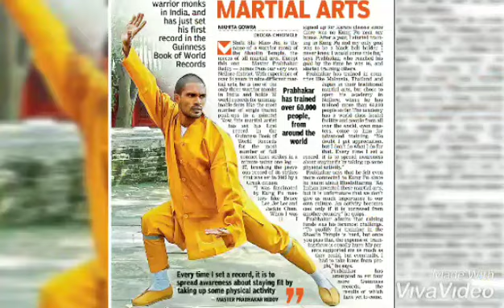Nellore Girls andhra Shaolin Kung-fu Training Master Prabhakar Reddy +91 9849465401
NELLORE GIRLS kARATE Indian Best Martial arts Master Prabhakar Reddy

Master Prabhakar Reddy
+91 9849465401